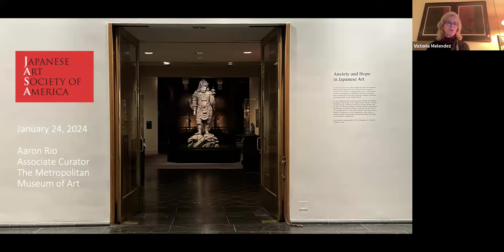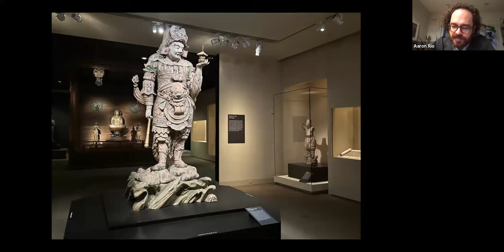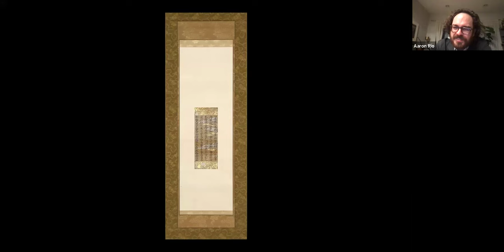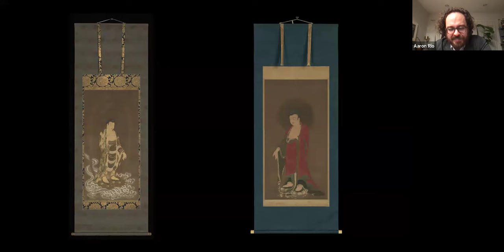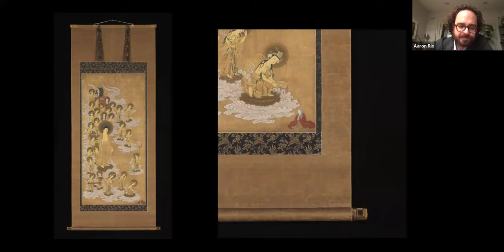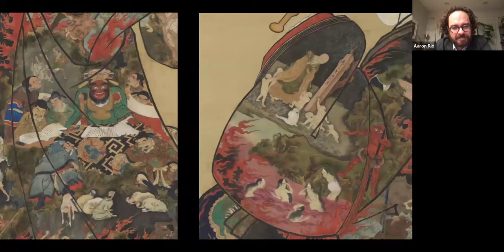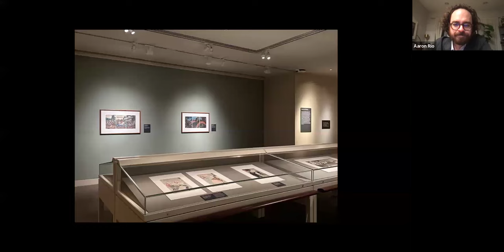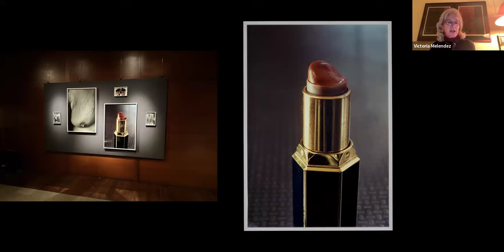Anxiety and Hope in Japanese Art: An Exhibition Talk with Dr. Aaron Rio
In a time of uncertainty around the world, one singular exhibition has captured the essence of how art in Japan has marked times within its history that can offer the viewer new insights and powerful messages of hope and positive views. The show is Anxiety and Hope in Japanese Art, curated by Dr. Aaron Rio, Associate Curator of Japanese Art at The Metropolitan Museum of Art. His talk focuses on the third rotation of four in this year-long exhibition in the Japanese galleries of the museum, made possible by The Miriam and Ira D. Wallach Foundation Fund.

The exhibition begins with sacred images from early Japan that speak to concerns about death, dying, and the afterlife or that were created in response to other uncertainties, such as war and natural disaster. The presentation then proceeds chronologically, highlighting medieval Buddhist images of paradises and hells, Zen responses to life and death, depictions of war and pilgrimage, and the role of protective and hopeful images in everyday life. In the final galleries, the exhibition’s underlying themes are explored through a selection of modern woodblock prints, garments and photographs.